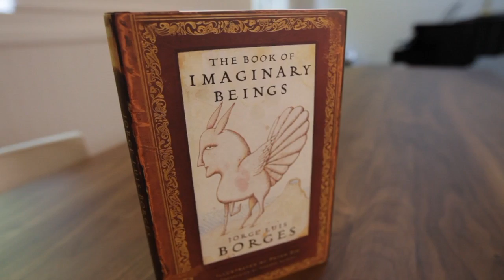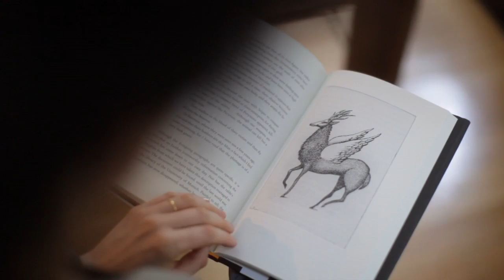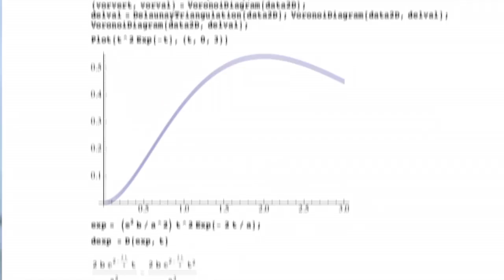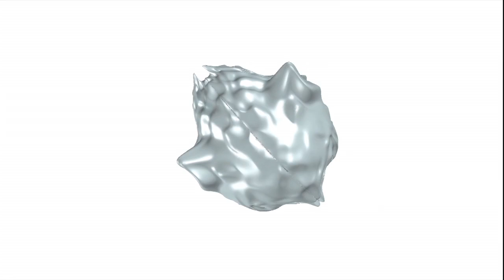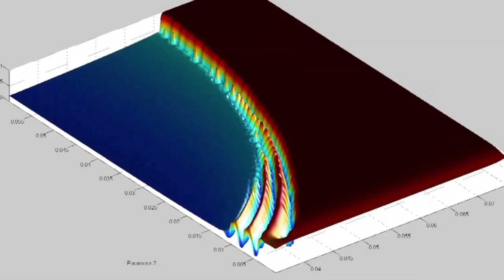Neri Oxman, Founder of Mediated Matter Lab -- Part 2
Neri Oxman, Founder of Mediated Matter Lab -- Part 2... The Next List:  CNN's hub for stories about innovation.